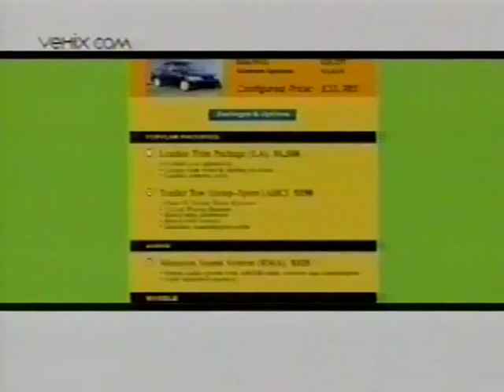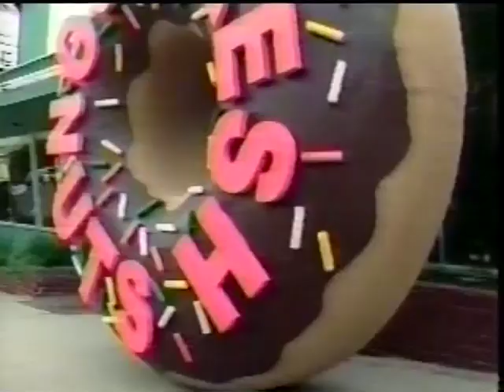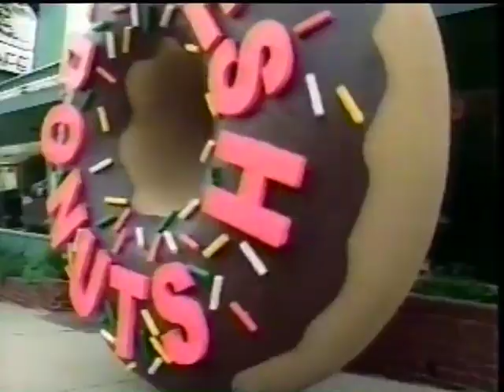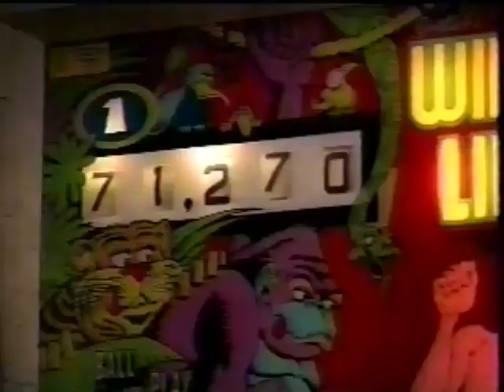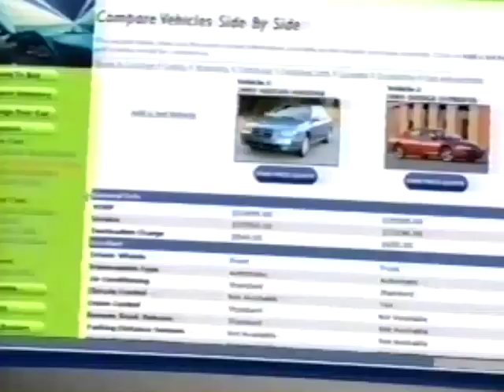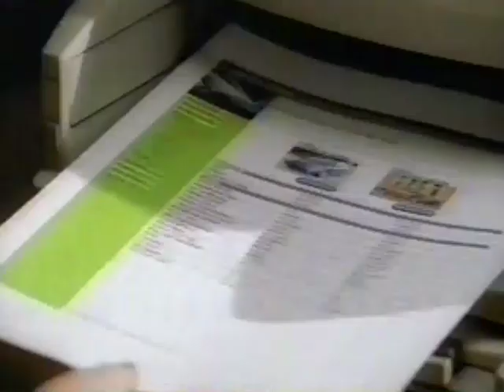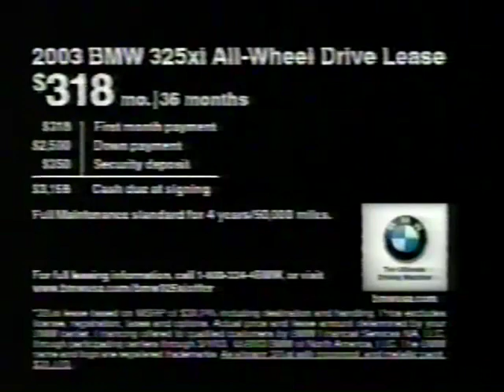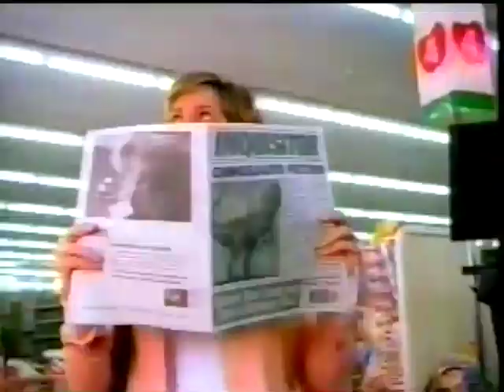Boston College vs Villanova @Bc 2002-2003 Season